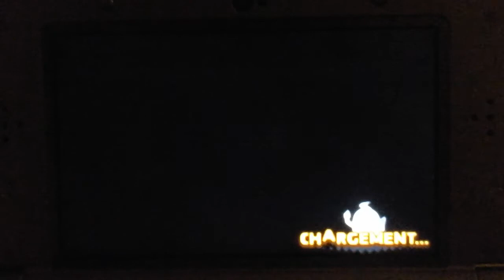YO-KAI WATCH 2 LE DÉBAT DE ROBOTNYAN R ET DE SAILORSNYAN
Ce si est un message au joueur de yo-kai watch 2 j'ai confiance en vous